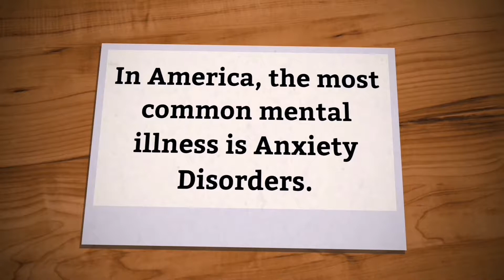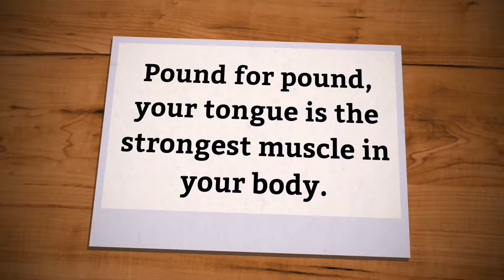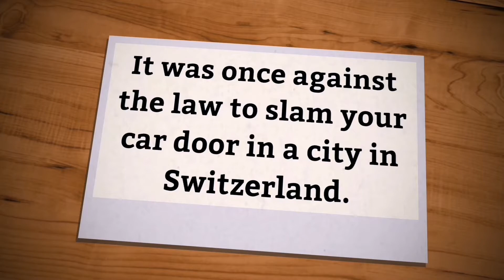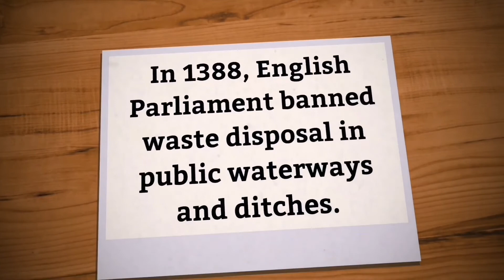7 Wondering Facts p(P+R)101facts